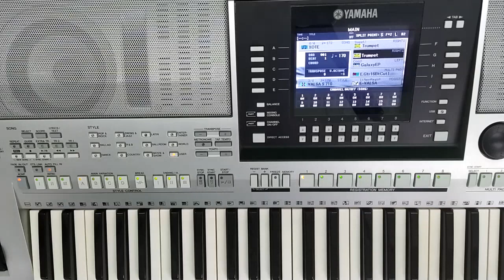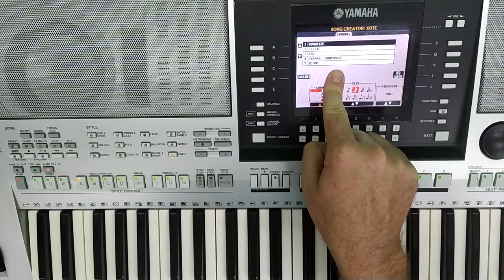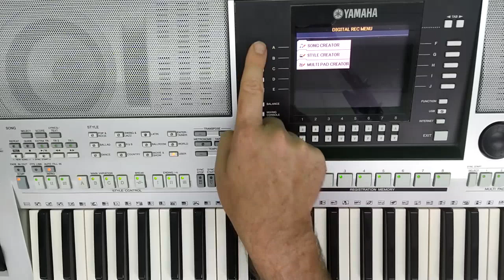Como gravar MIdI no teclado Yamaha PSR S 910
Como gravar MIdI e salvar no pendrive no teclado Yamaha PSR S 910  Ritmos para teclados com pendrives e disquetes   RITMOS, VÍDEO AULAS, PACK DE SAMPLES PARA TECLADOS YAMAHA,  também trabalhamos com vendas de teclados Yamaha CONTATO whatsap 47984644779 professor Gilmar loock